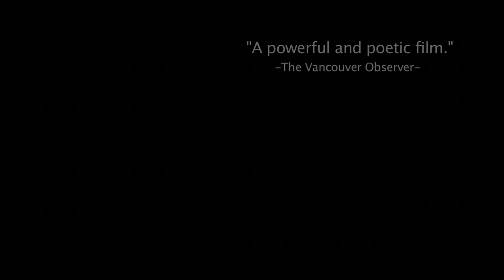A Life Ascending (OFFICIAL TRAILER) | Now Available Internationally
The official trailer for Stephen Grynberg's award-winning documentary, A Life Ascending.

**3 Year Anniversary** Now Available Internationally!

A Life Ascending, the multiple-award winning documentary, chronicles the life of acclaimed mountaineer Ruedi Beglinger. Living with his wife and two young daughters on a remote glacier in the vast mountains of British Columbia, Beglinger has built a reputation as one of the top ski mountaineering guides in the world.

The film follows his family’s unique life off the grid and their journey in the years following a devastating avalanche that killed seven people. Documenting the sublime beauty and ever-present risk of a life lived on the edge, the film ultimately explores the power of nature as both an unforgiving host and profound teacher.

WINNER People’s Choice Award at Banff Film Festival
WINNER Best Film on Mountain Culture at Banff Film Festival
WINNER Audio Post-Production Award at Banff Film Festival
WINNER Audience Choice Award at DocuWest
WINNER Best Film at DocuWest
WINNER Best Mountain Culture Film at Kendal Mountain Film Festival
WINNER Best Cinematography at BendFilm
WINNER Silver Sierra Film Award at Yosemite International Film Festival
WINNER Aglet Award Red Rock Film Festival
WINNER Best Film Mountain Culture at Autrans Film Festival